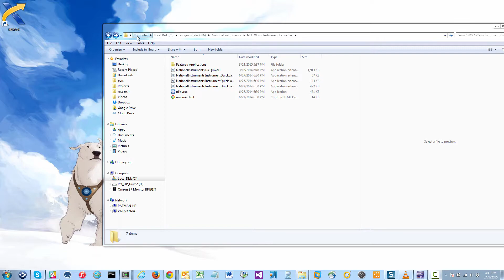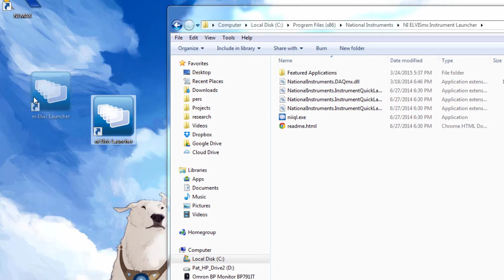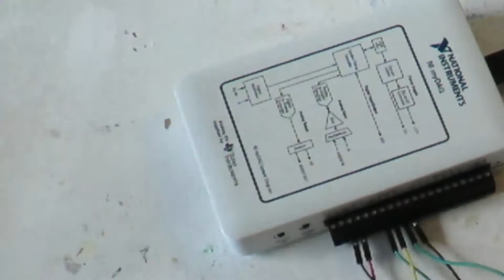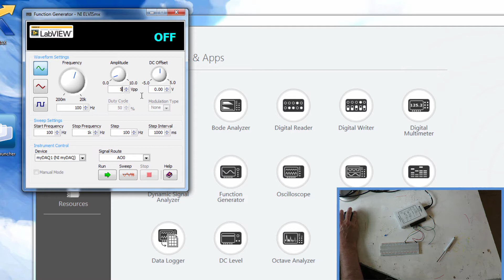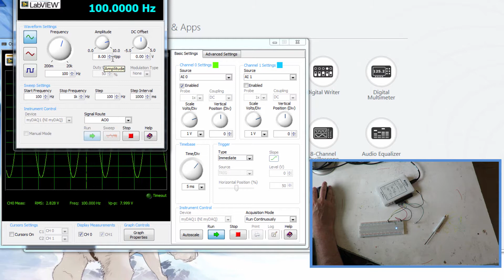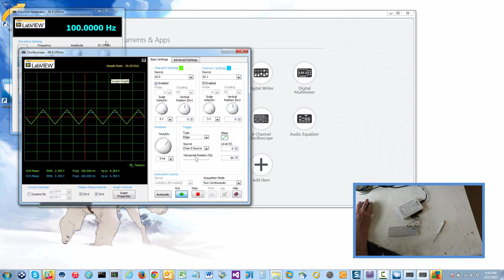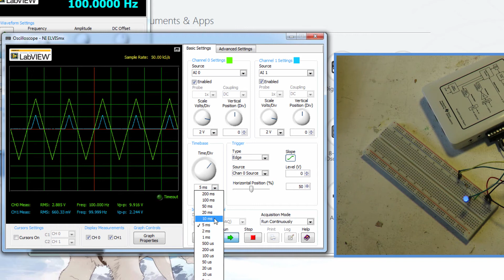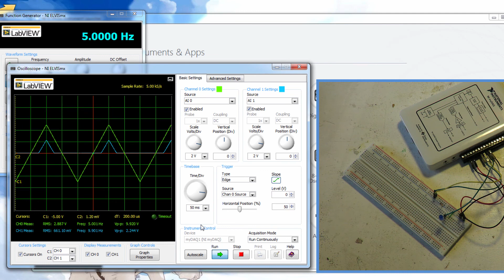myDAQ: Using the Signal Generator and Oscilliscope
Setting up myDAQ to generate a signal and then to analyze the signal via the virtual Oscilliscope